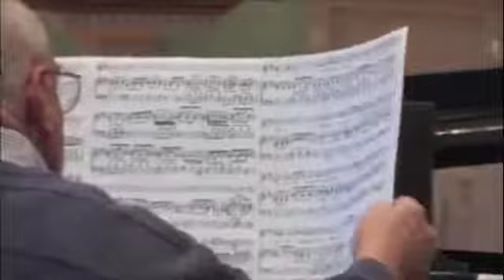JS Bach Vergnügte Ruh, beliebte Seelenlust, BWV 170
JS Bach Vergnügte Ruh, beliebte Seelenlust, BWV 170 Gaby Benalil
violins: Roberta Arruda
Olga Tikhovida
Piano Conductor Mike McHugh
Viola David Chavez
Cello Roman Chavez

You might like to check those Awesome Videos